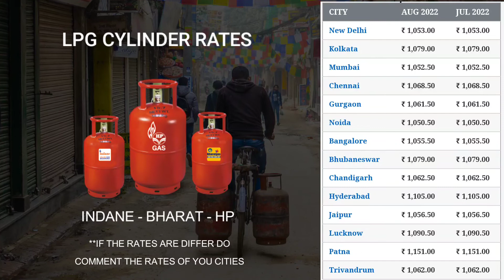27 August 2022 | LPG Cylinder Rate | LPG Price Hike | Gas Cylinder Price Today